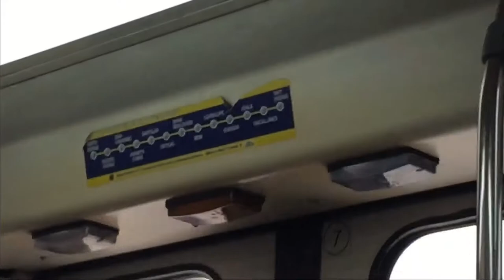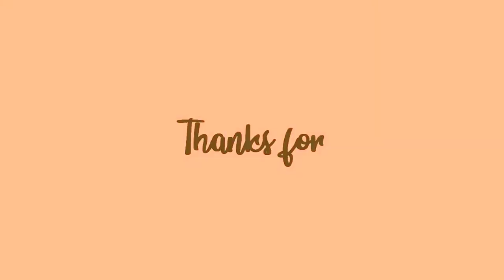Noe x Norlie | Prenup Behind the scenes | MG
Advance Congratulations Mr. & Mrs. Molina :)

LIFESTYLE/FUN VLOG: Prenup Photoshoot at Marikina!
with
@Margie Macalingay
@Pau Majadas
@Salie Laca

Some sound effects I used for this video are credits and belongs to the respectful owners.